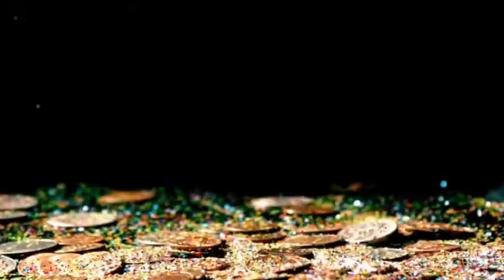قصة النبي شعيب عليه السلام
النبي العربي شعيب الذي أرسله الله الى قوم مدين
م.عن مفتاح الجنة